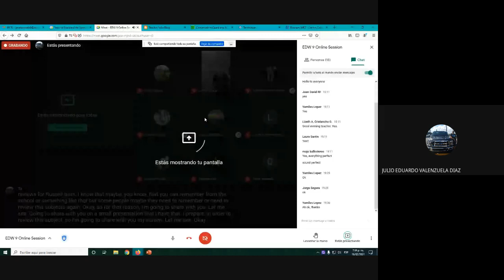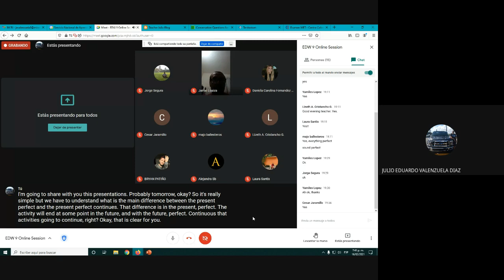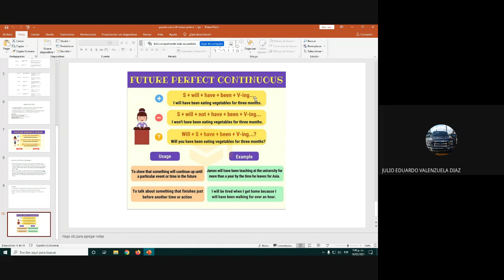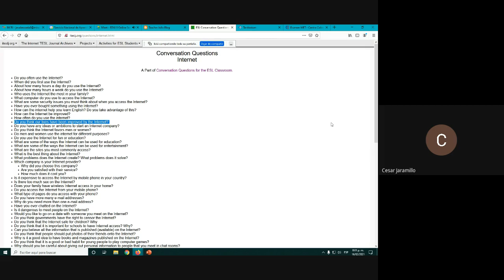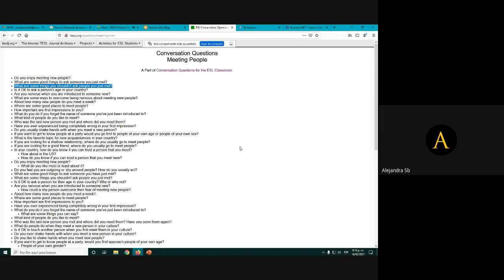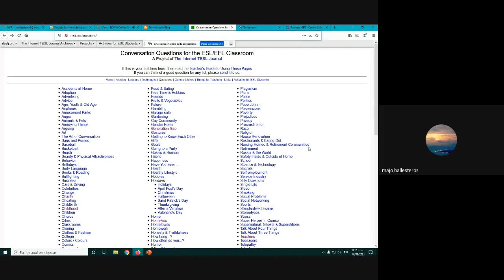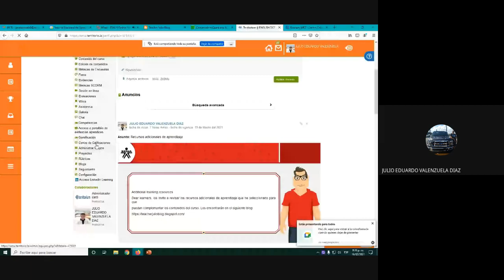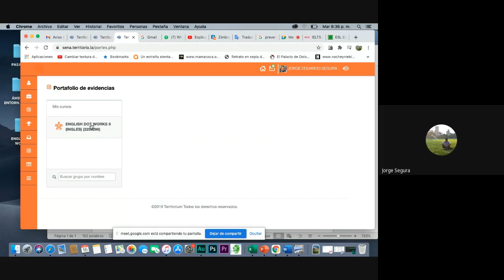EDW 9 Online Session 2 (2021)